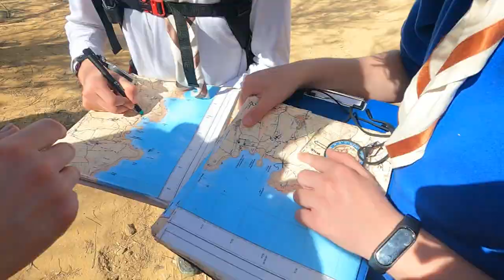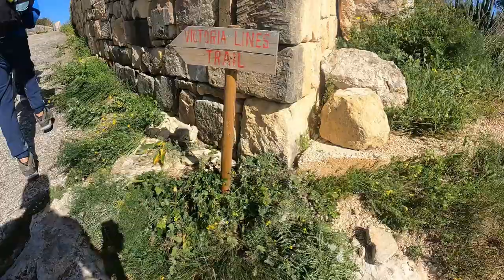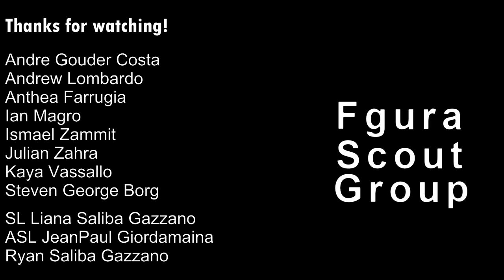40km hike in Malta with Fgura Scout Group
Tagged along with members of the Fgura Scout Group between 11-12 March 2023!

A 40km hike over two days.
Day 1: Mdina - Mtahleb - Fomm ir-Rih - Gnejna - Ghajn Tuffieha
Day 2: Ghajn Tuffieha - Bingemma - Victora Lines trail - Madliena

Members:
Andre Gouder Costa
Andrew Lombardo
Anthea Farrugia
Ian Magro
Ismael Zammit
Julian Zahra
Kaya Vassallo
Steven George Borg
SL Liana Saliba Gazzano
ASL JeanPaul Giordamaina
Ryan Saliba Gazzano

This was my first attempt at editing footage with GoPro 9 and VideoProc Vlogger.